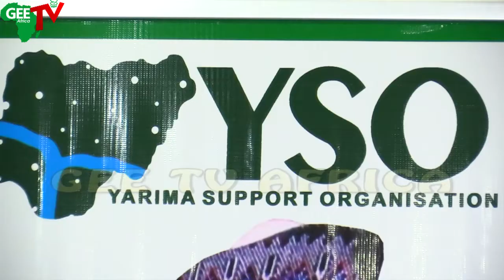2023 Presidency: I Will Expand Education And Eradicate Ignorance If Elected President...Sani Yerima